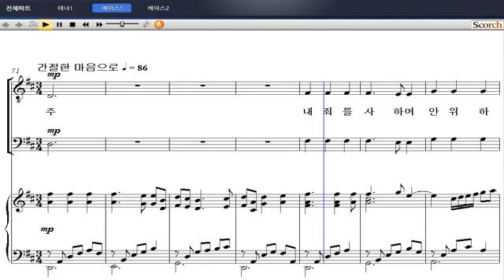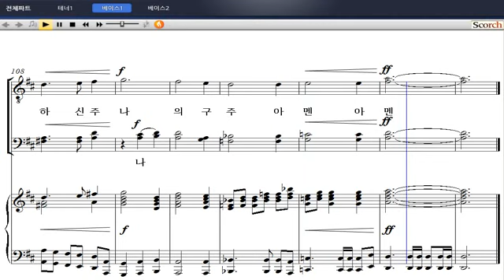[비앤비 남성성가 합창곡집 2] 13. 오 신실하신 주(황선우 편곡) - 베이스 1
13. 오 신실하신 주(황선우 편곡) - 베이스 1

'비앤비 남성성가합창곡집 2'는 비앤비 성가 시리즈 '샬롬의 노래'와 '기쁨의 노래'에 수록된 곡들 중에서 쉬우면서도 은혜롭고 연주효과가 뛰어난 곡들을 엄선하여 남성을 위한 성가합창곡집으로 새롭게 편곡된 성가집입니다. 비앤비의 가장 유명한 편곡자 중의 한 분인 황수진 선생님께서 코러스 편곡을 하였습니다.